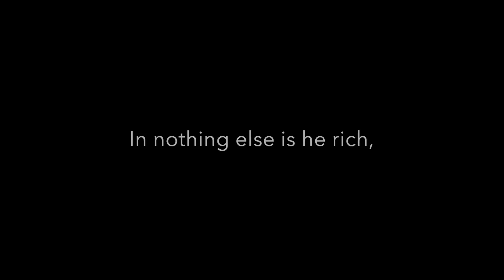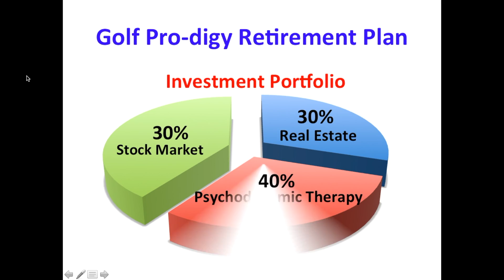Caddie Tales for the 99 Percenters - 2-minute trailer (Christmas 2016)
Sneak Preview of Season One Premiere: "Golf Rage Confessions"